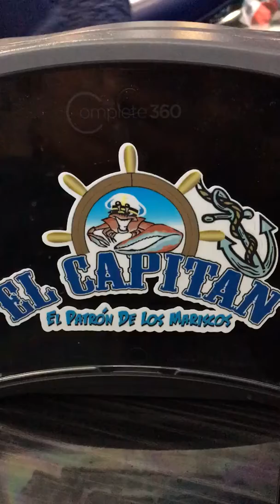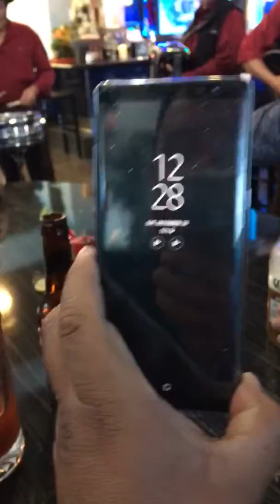Colorado Friends Visitando a Santa Ana California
We’re all Mexicans!😎